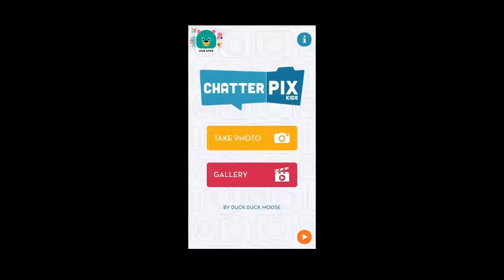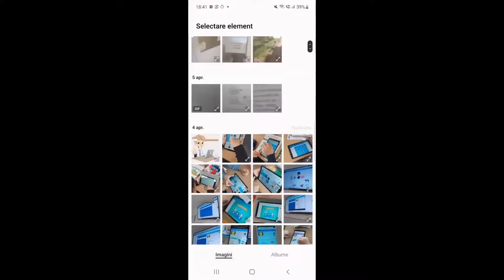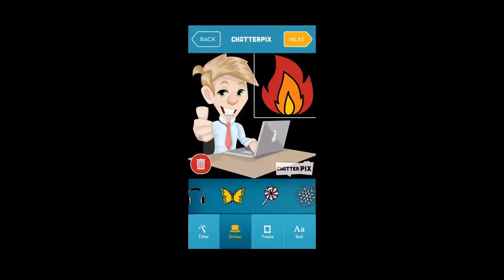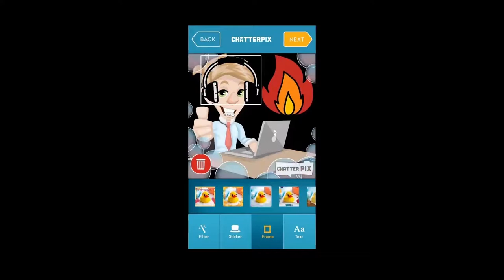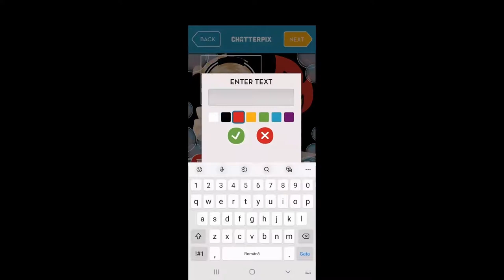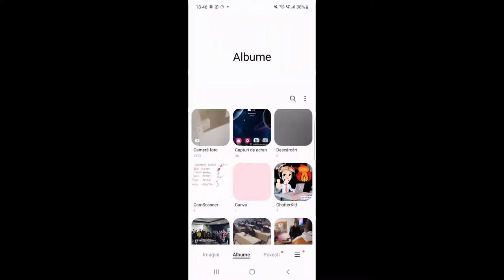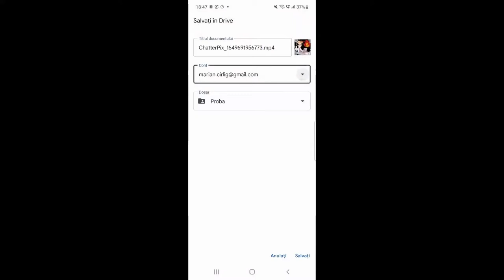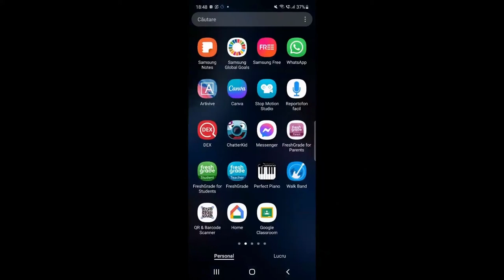Chatter Pix Kids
Resursa își propune să demonstreze cadrelor didactice și elevilor modul de folosire a aplicației pentru dispozitive mobile cu Android Chatter Pix Kids.
Tutorialul se face prin oglindirea telefonului pe calculator și înregistrarea ecranului folosind aplicația Zoom. Se demonstrează toți pașii de la pornirea aplicației și până la salvarea și partajarea fișierului realizat.